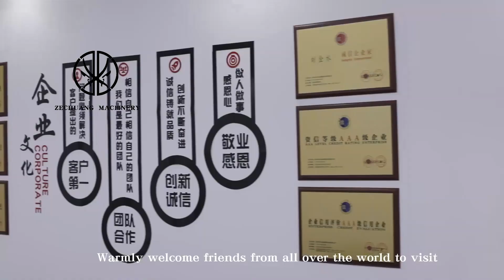High-Quality Cattle Abattoir Equipment Carcass Hot Dip Galvanizing Lifting Hoist